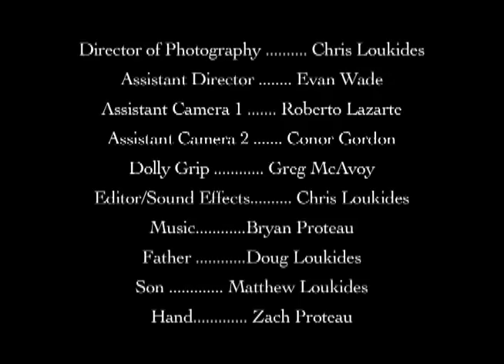Washed Up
This was the first shooting assignment for a 16mm cinematography and lighting class I took in the spring 2010 semester. It was to get practice using a doorway dolly on a track. It was shot with the Arri-S camera. Thanks to the whole cast and crew.